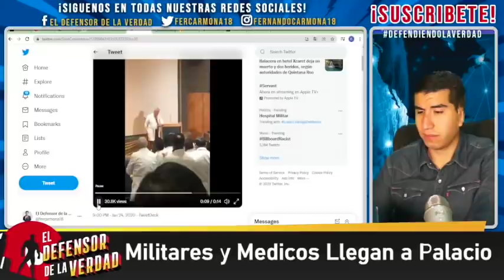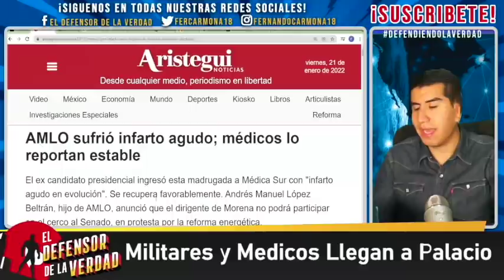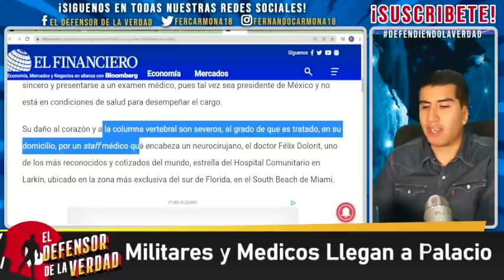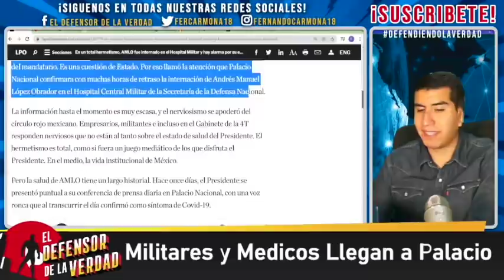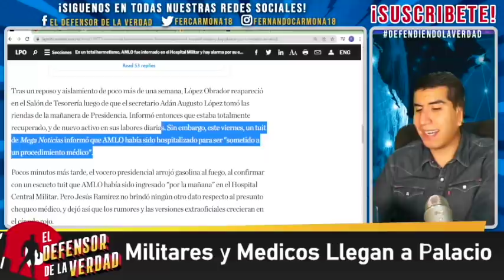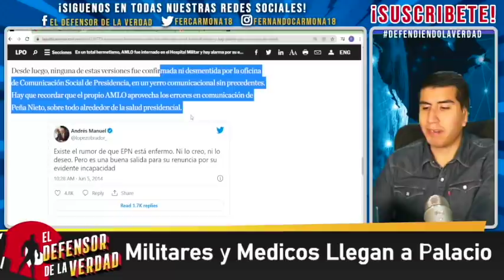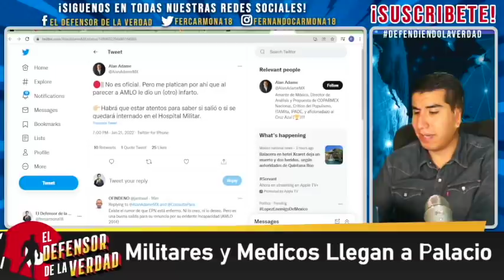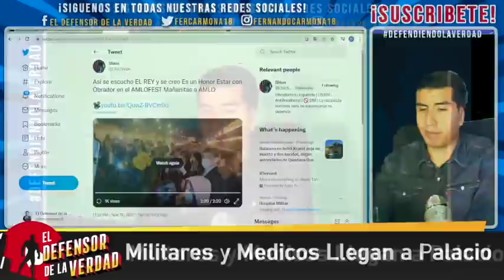Aseguran Q AMLO Tuvo Infarto yFue Hospitalizado yOperado!Beatriz En El Lugar!Medicos Llegan aPalacio